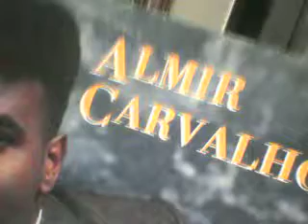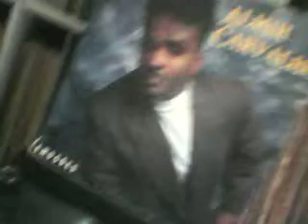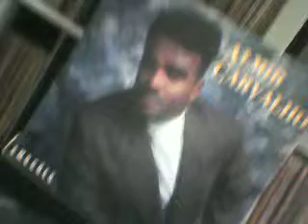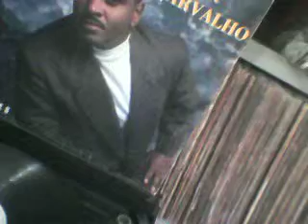almir carvalho 1992 legal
groove